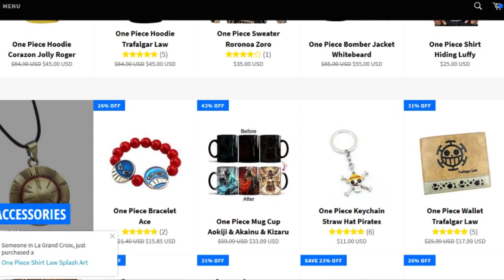¡ANÁLISIS DE LAS VICTORIAS DE LUFFY! PARTE 2 - ONEPIECE - LUFFY NO MI